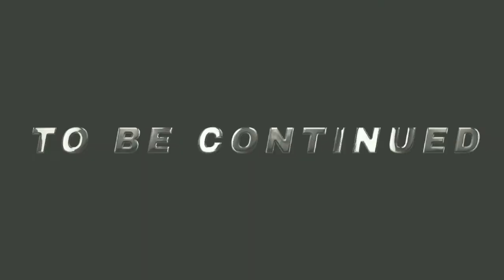TRICERATOPS VS ANQUILOSSAURO VS ESTEGOSSAURO - Batalha Jurássica - ep 9 - 3°temporada